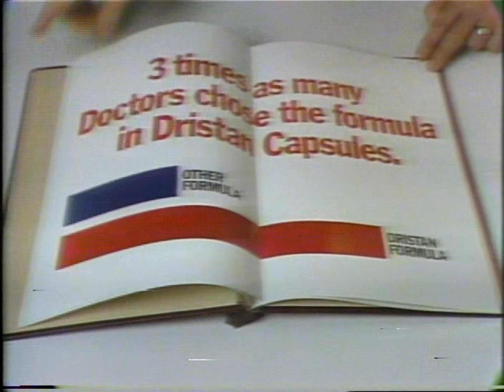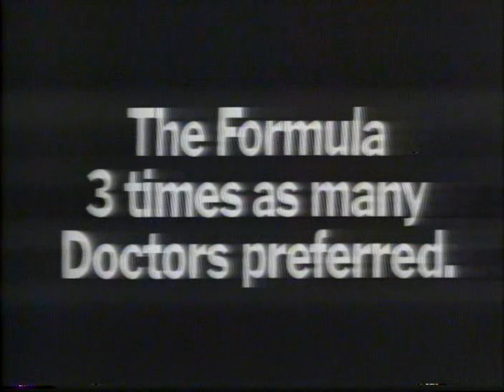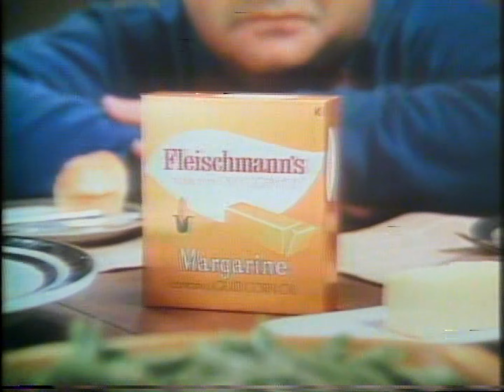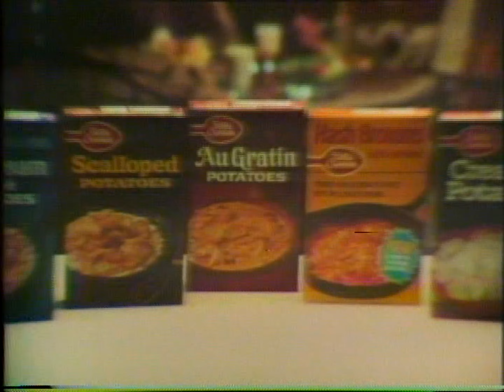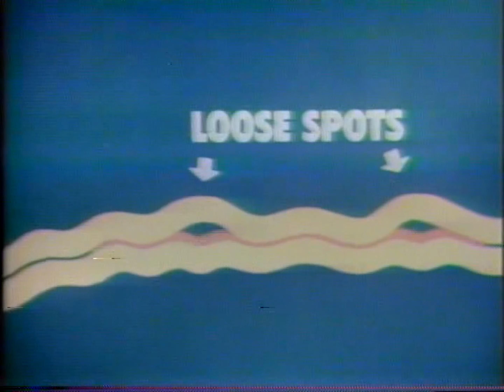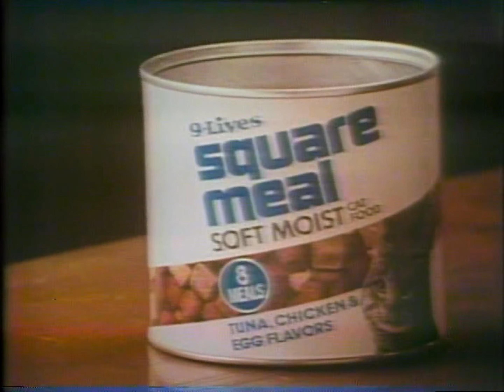TatleTales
Dennis and Micki